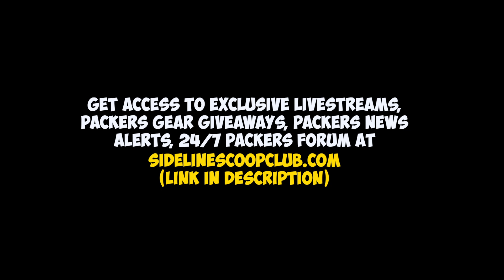If The Packers Don’t do this...